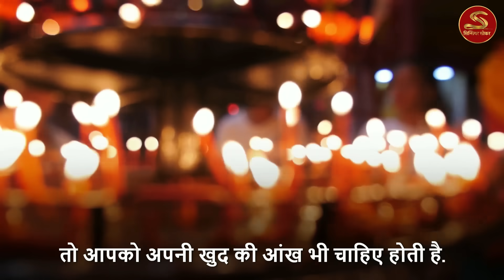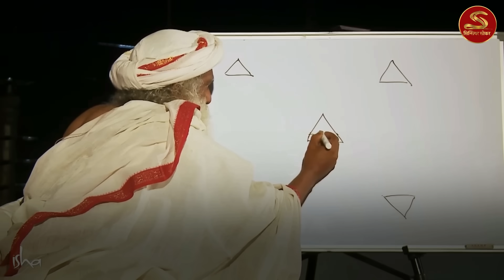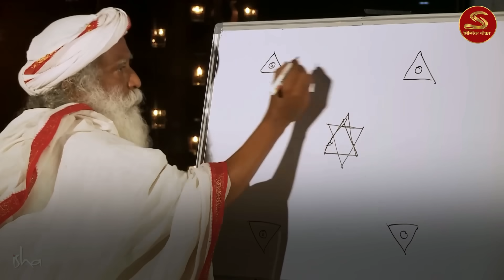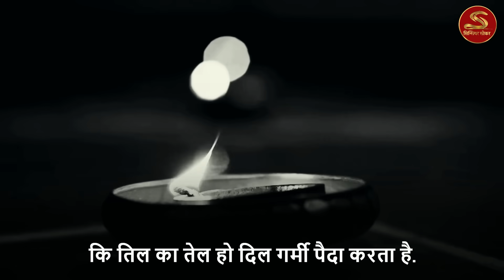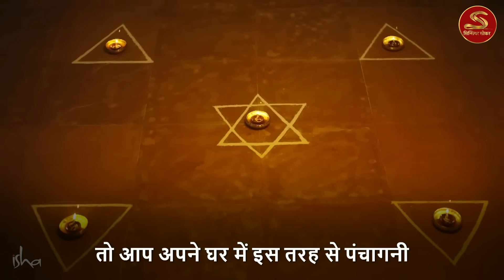🔴 जीवन चमत्कारिक रूप में बदल जायेगा | अग्नि की दिव्य शक्ति | Sadhguru Hindi